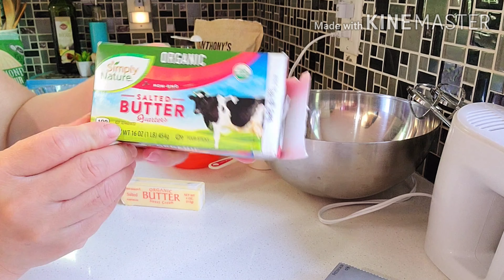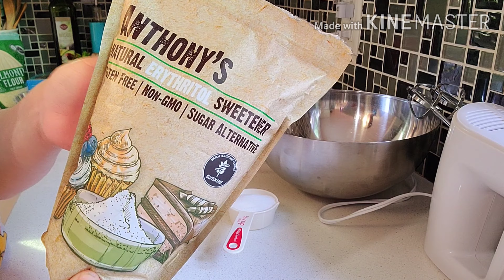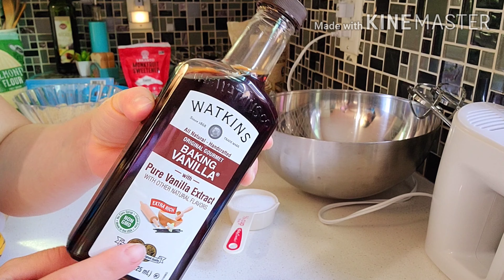GALLETAS DE MANTEQUILLA KETO MENOS 1G DE CARBOHIDRATOS / DIETA CETOGENICA BAJA DE PESO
Hola 👋 Amigos Hoy Les Comparto Está Maravillosa Receta Deliciosa Fácil De Preparar Y Sobre Todo

💛💚💙💜 INGREDIENTES 💛💚💙💜
☆ 3 Tazas De Harina De Almendras
☆ 1 Barra De Mantequilla 4oz《 A Temperatura Ambiente 》
☆ 100g De Queso Philadelphia 《 A Temperatura Ambiente 》
☆ 1 Huevo 《 A Temperatura Ambiente 》
☆ 1/3 De Taza De Erythritol
☆ 1 Pizca De Sal Rosada  / Marina

Macros Por Cada Galleta 🍪
Calorías: 45 Carb: 0.8g
Espero Esta Receta Les Sirva De Ayuda Para Llevar Este Estilo De Vida Cetogenico 💚

Mil Gracias Por Su Apoyo Amigos Dios Los Bendiga 🙏 Los Quiero Y Nos Vemos En Otra Próxima Receta 😘🥰🤗